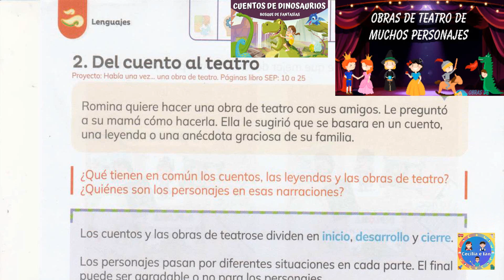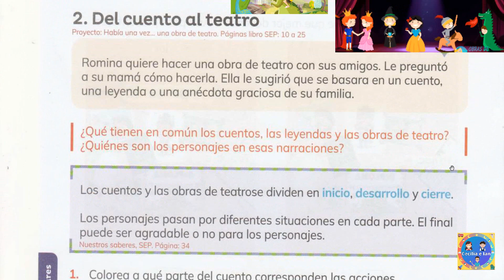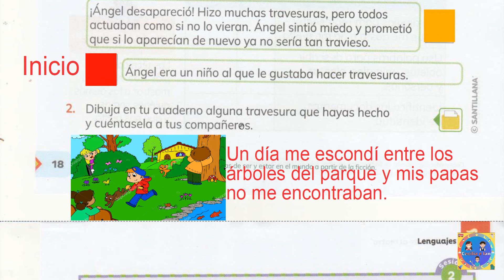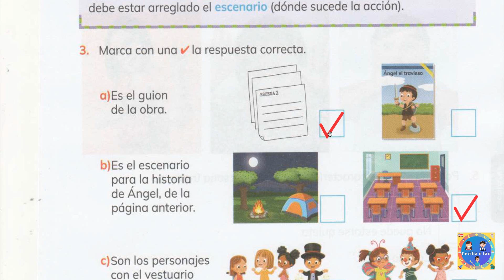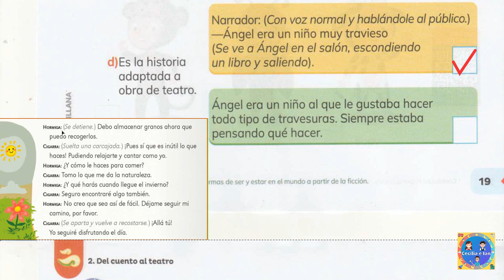Guía Santillana 2° páginas 18 - 19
En este video encontraras la explicación de las paginas 18 - 19 de tu nueva  guía Santillana 2°.